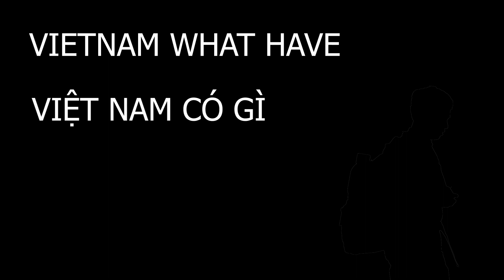VOC OFFROAD 2022: GIẢI ĐUA XE Ô TÔ ĐỊA HÌNH VIỆT NAM PVOIL CUP 2022 ĐƯỜNG ĐUA SỐ 9 CHINH PHỤC CẦU GỖ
Cùng theo dõi video để xem bài thi đường đua xe số 9 của các đội xe ở GIẢI ĐUA XE Ô TÔ ĐỊA HÌNH VIỆT NAM PVOIL_CUP 2022

Sáng (5/11/2022) ở Làng Văn hóa các dân tộc Việt Nam, Sơn Tây, Hà Nội, Giải đuaxe xe ôtô địa hình Việt Nam cúp PVOIL 2022 (PVOIL VOC 2022) đã chính thức khai mạc. Với gần 700 bài thi đấu của 100 đội đua và 200 vận động viên đến từ hơn 40 tỉnh thành trên cả nước, đây được coi là giải đua có quy mô lớn nhất cả nước từ trước tới nay.